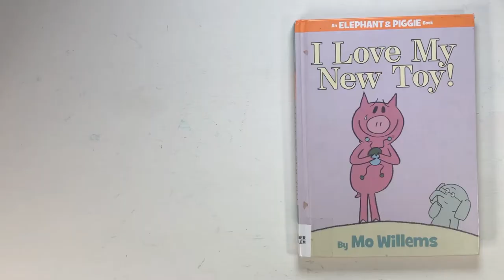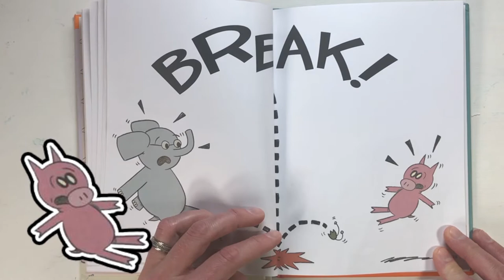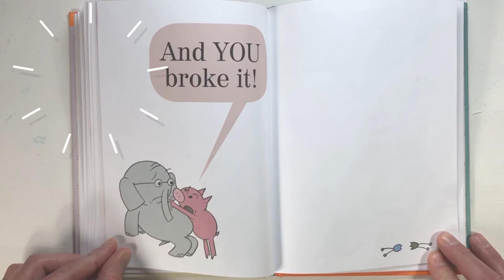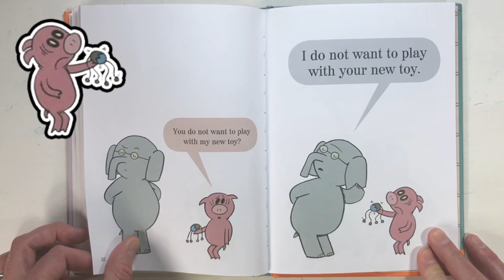I Love My New Toy! | Children's Books Read Aloud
Mo Willems does a fantastic job with this special children's book "I Love My New Toy!"

This family-friendly book shows how it's essential for all of us to not jump to conclusions until we gather all the facts! A kids book with a built-in lesson is something parents look for... and this book has it!

The perfect bed-time story for children to drift off into dreamland thinking about and perhaps, remembering when they jumped to an early conclusion!